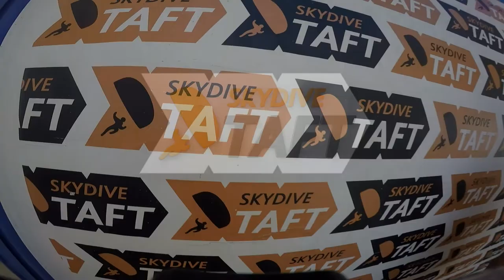Tandem Skydive | Parth Verma from Visalia, CA